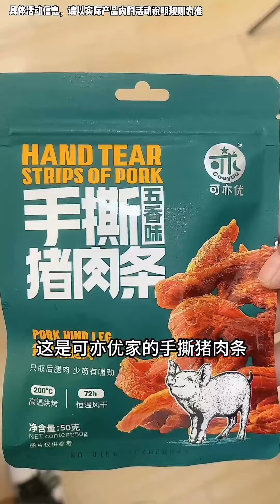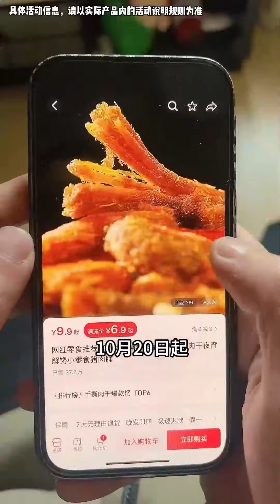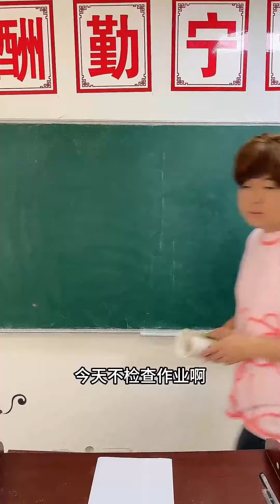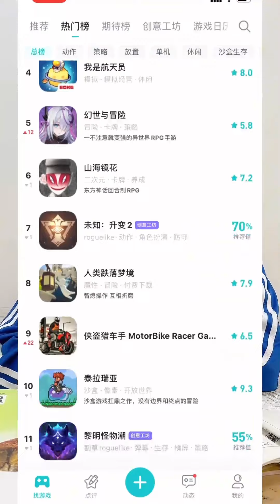師生搞笑日常，哈老師上班遲到見到主任，表示很慌張啊#看一遍笑一遍#校園#搞笑視頻